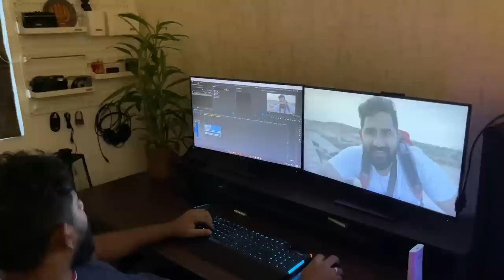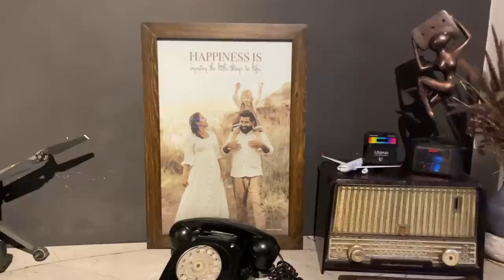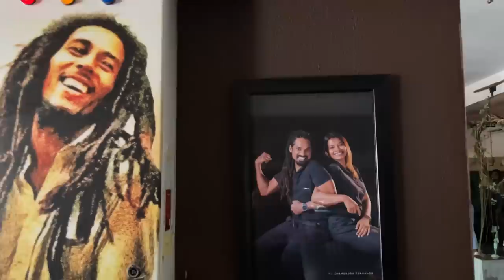Morning Routine with a Toddler | SRI LANKAN MOM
Hi everyone, today I am sharing the morning routine of a 2 & half-year-old! It's our toddler morning routine. This is my 2 & half -year-old daughter Elina's usual realistic morning routine.

Hope you guys enjoyed this realistic morning routine.